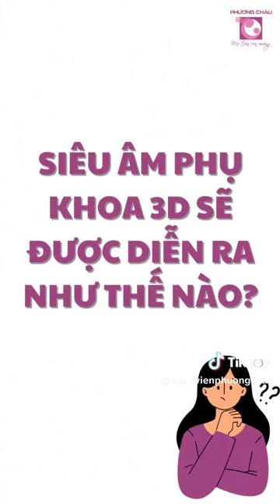Siêu âm phụ khoa 3D có đau không?? Kính mời Quý gia đình đón xem câu trả lời từ Bác Sĩ nhé